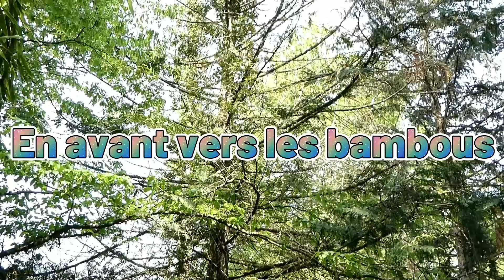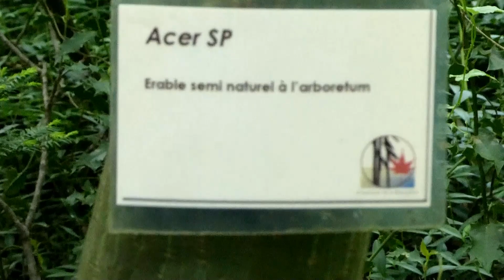Un après-mididi à l'arboretum de la Martinière(2ème partie)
Deuxième partie de la visite enregistée, guidée par le "jardinier-propriétaire"de l'arboretum monsieur Michel Davo qui entretient ce lieu depuis une soixantaine d'années.